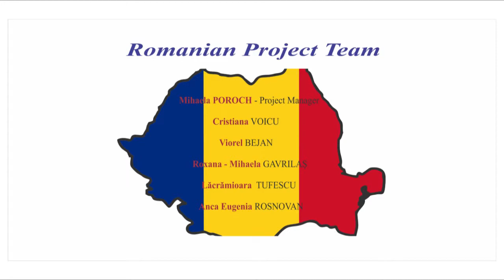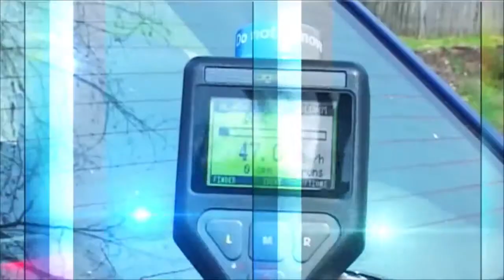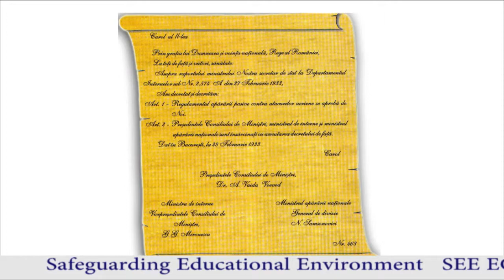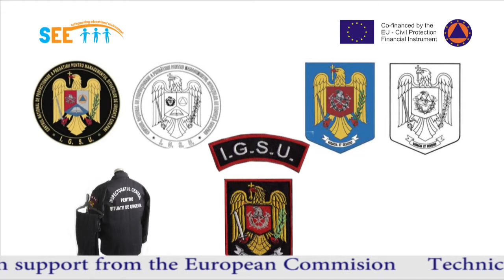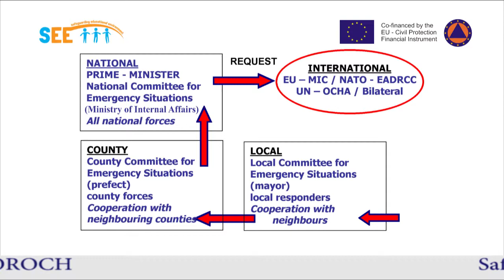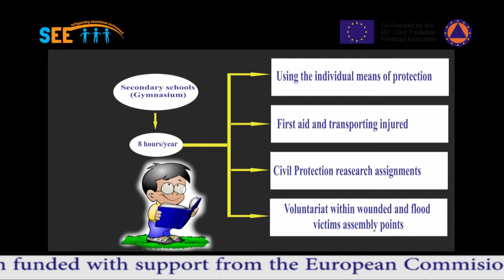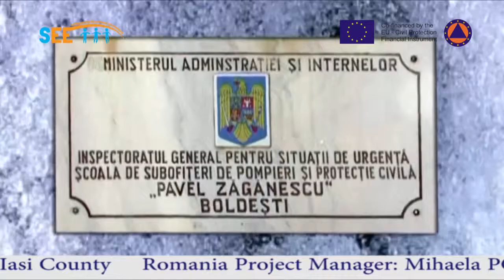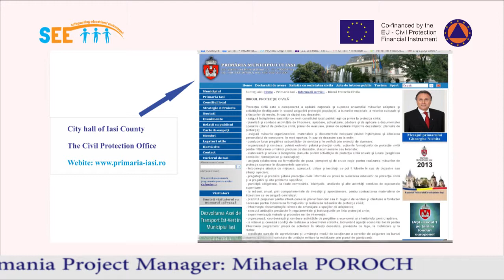PROTECTIA CIVILA IN ROMANIA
SEE ROMANIA TEAM